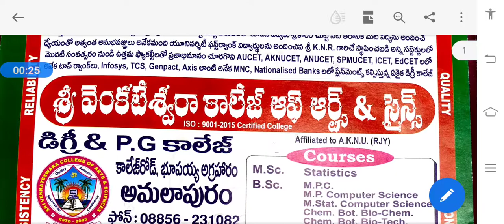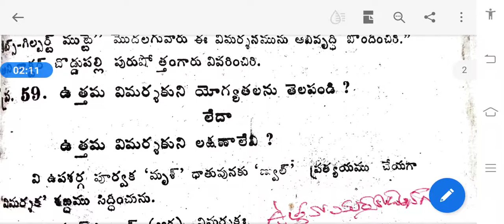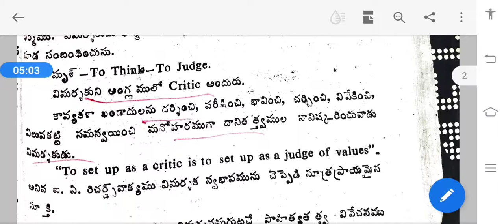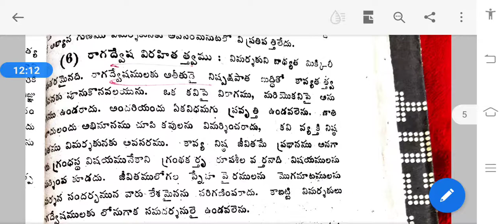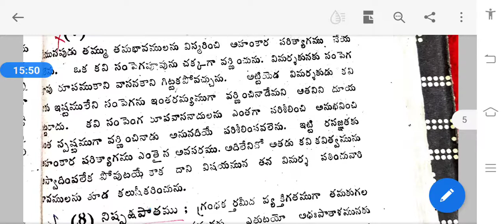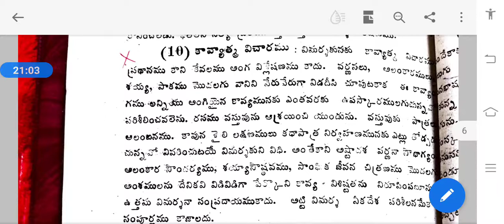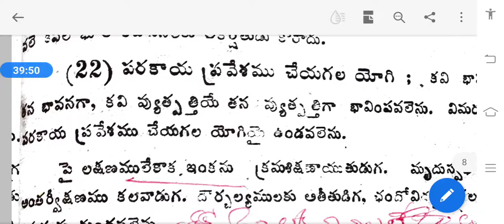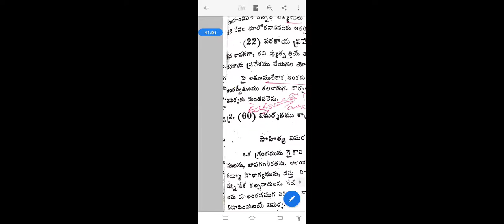1st B.Sc/B.A/B.Com/2nd sem/Telugu/Unit-5/Part-2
Classes by SS sir